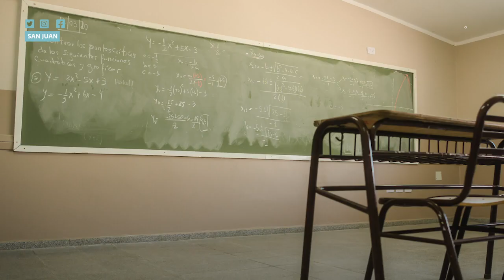Se reanudan las clases presenciales en San Juan el próximo lunes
El ministro de Educación de San Juan, Felipe De Los Ríos, dijo que la reanudación de clases presenciales el próximo lunes en las escuelas de la provincia “es una demostración de que podemos sobreponernos a la adversidad”.